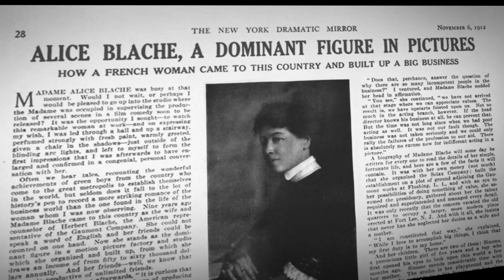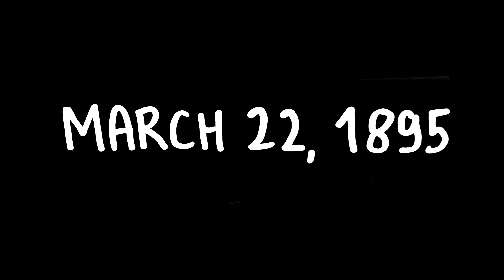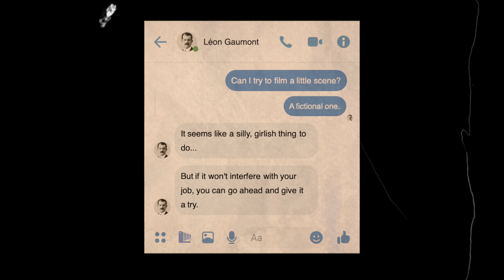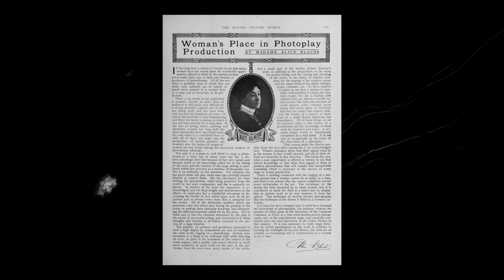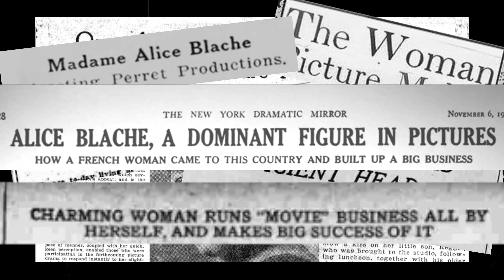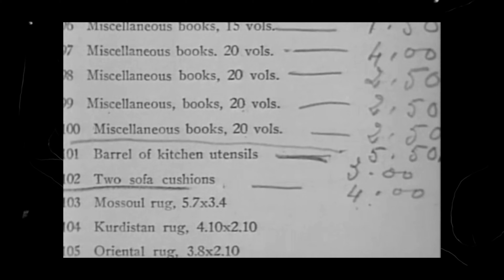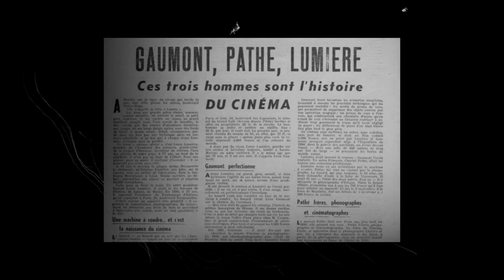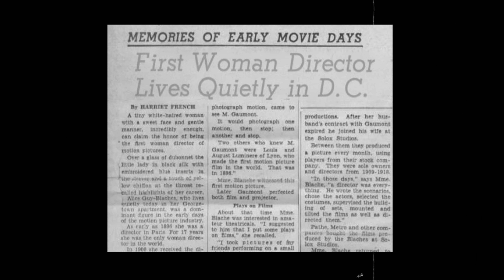The Incredible Story of the First Woman Film Director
Alice Guy-Blaché was an incredibly important filmmaker and a pioneer of the early days of cinema, only to end up forgotten by the very industry she helped create. Well... not on our watch. Not. Forgotten.

During the research for this video I stumbled upon some pretty good books and documentaries, so if you are interested and want to learn more about the story, you should definitely check them out:

"Alice Guy Blaché: Lost Visionary of the Cinema", book by Alison McMahan
"The Lost Garden", documentary by Marquise Lepage
"Be Natural: The Untold Story of Alice Guy-Blaché", documentary by Pamela B. Green
"The Biography of the Motion Picture Camera", documentary by Roger Leenhardt
.and countless newspaper articles and archives I could get my hands on.

No Marks On The Floor Podcast

Chapters:
0:00 Who Is Alice Guy-Blaché?
0:44 Quick History of Motion Pictures
3:51 Alice Guy-Blaché as a Director
6:12 Alice Guy-Blaché and the Solax Company
7:46 Why Was Alice Guy-Blaché Forgotten?

Toni's Film Club is all about interesting film history, movies, directing, writing, editing and everything else that goes into this wonderful art form. Oh yeah, and bad jokes. You've been warned.